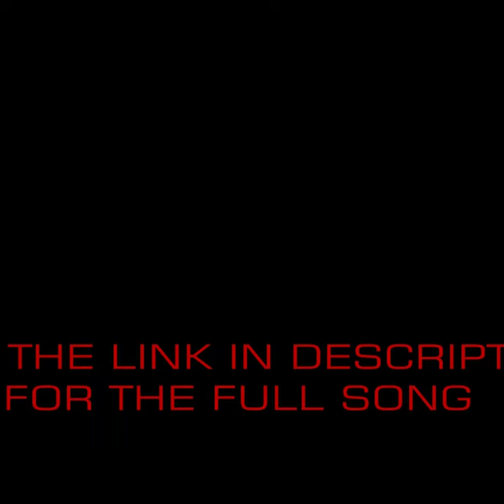Otile Brown ft Kizz Daniel - Baby Go (Moombahton Remix) (Instrumental) (SNMiX) BPM 96